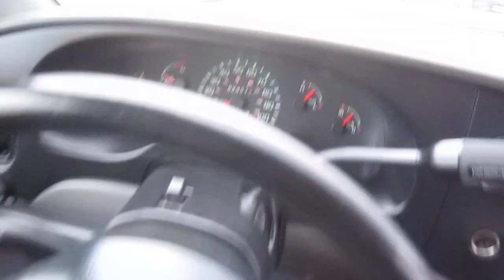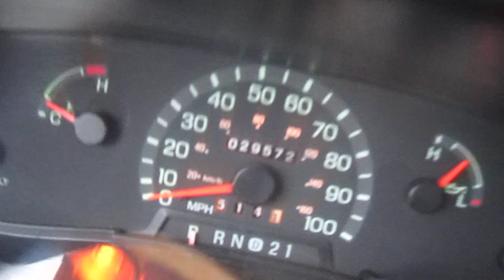14 Passenger School Bus on a Ford Chassis